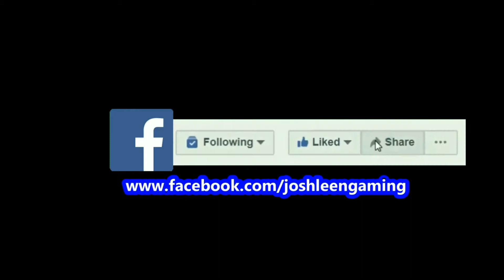Robot Car (Obstacle Avoiding Car At Home)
I have build robot car for my son and code it using Arduino to avoid obstacle.

Here's the Parts List:

1) Arduino Uno
2) Motor Driver Shield
3) Wheels (4x)
4) TT Gear Motor (4x)
5) Servo Motor
6) Ultrasonic Sensor
6) 18650 Li-on Battery (2x)
7) 18650 Battery Holder
8) Male and Female Jumper wire ​
9) Acrylic Sheet & Metal Kneck
10) DC Power Switch